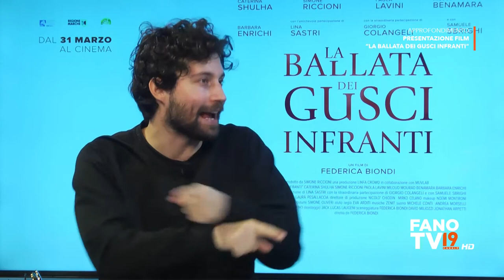Presentazione film "La Ballata dei gusci infranti"